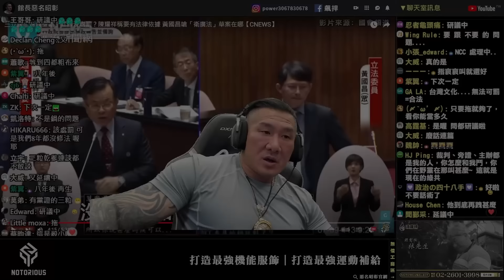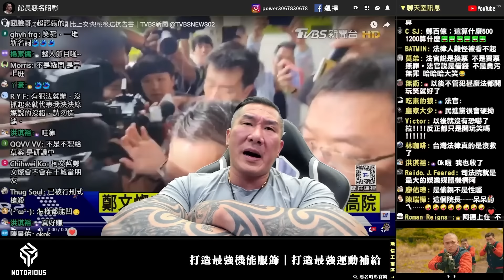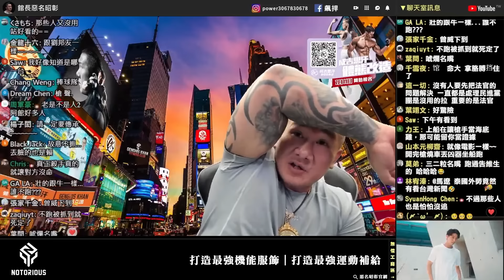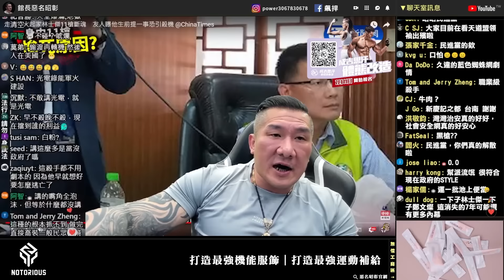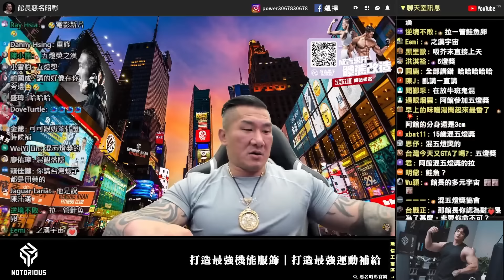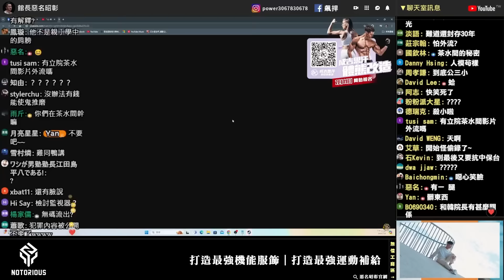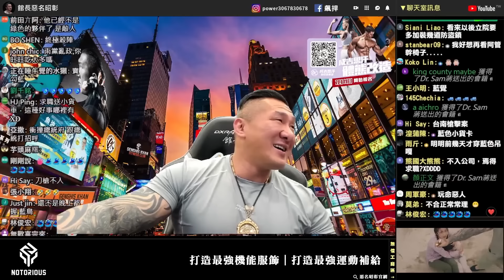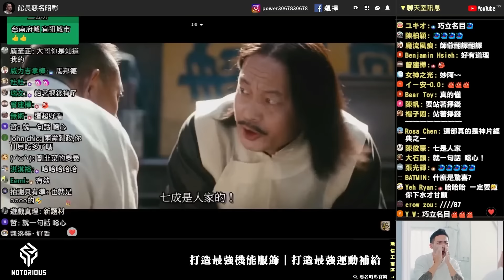【館長精華】賴皮轉移戰場原在台南現在成功轉移到桃園了！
🎁7/1 - 7/31 滿3,200，送【經典LOGO抗UV漁夫帽】｜滿2,000免運!
♨️燙燙! 呼嚕呼嚕 ~ 夏天好熱可以買一件涼的給我嗎?｜單件75折起
🚶‍♂️ 出外走江湖，體力歹歹 ? 快吃我｜能量活力餐組合優惠
🐝蜂蜜系列~多入優惠中｜芥末堅果✦蜂蜜堅果✦蜂蜜機能飲